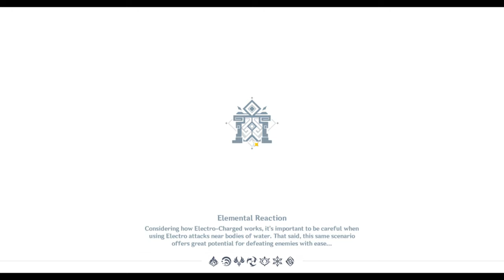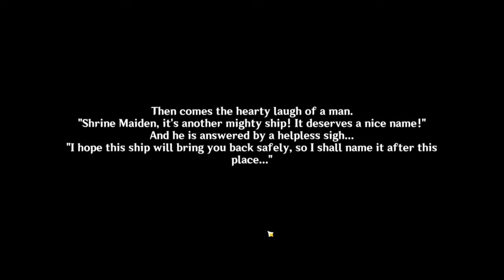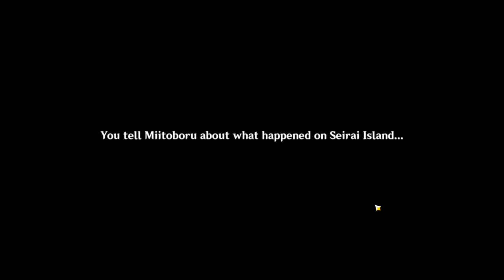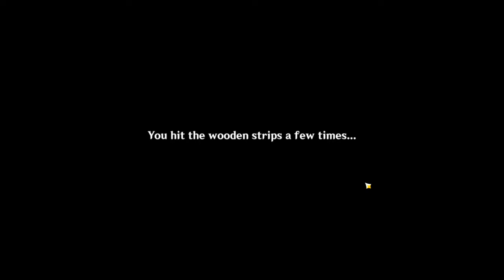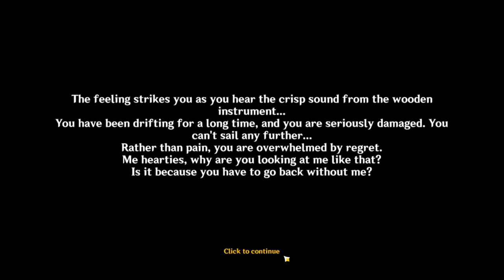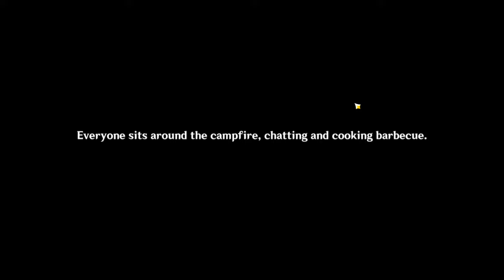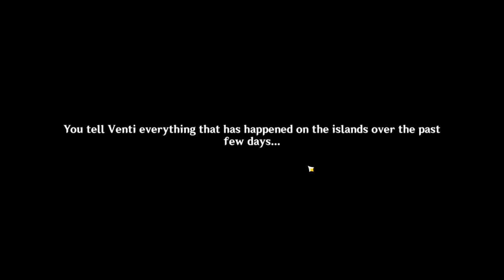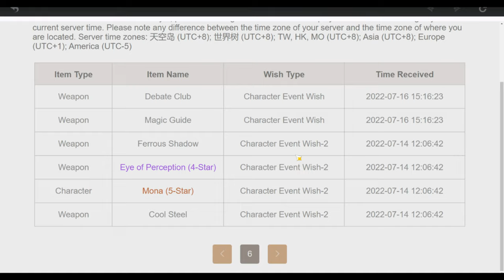Bow all the way! | Hidden Strife - Diluc Quest event Day 5 - Dire Straits [Doing 10 pull and floors]